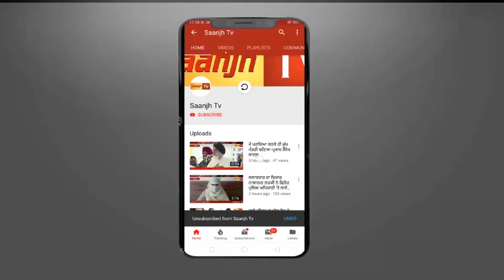ਕੋਰੋਨਾ ਦਾ ਪਤਾ ਨੀ,ਪਰ ਅਸੀਂ ਭੁੱਖ ਨਾਲ ਜਰੂਰ ਮਰਾਂਗੇ-ਕਹਿੰਦੇ ਜਾ ਤਾ ਰਾਸ਼ਨ ਦਿਓ,ਨਹੀਂ ਸਾਡੇ ਗੋਲੀ ਮਾਰ ਦਿਓ-ਗਰੀਬ ਲੋਕ